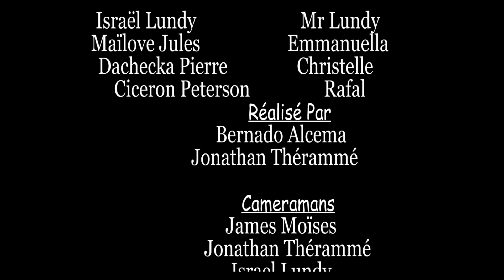MON ERREUR PART 25 WILMIX PROD FEYTON 2024